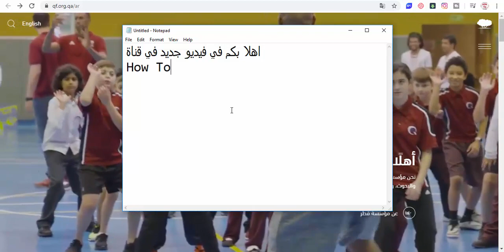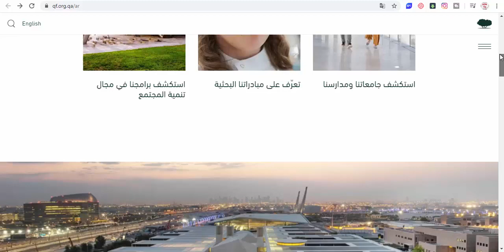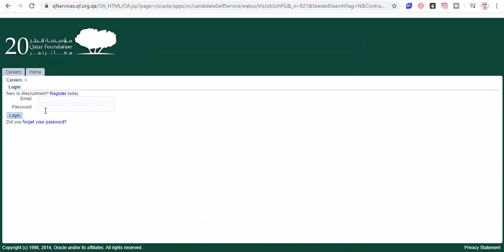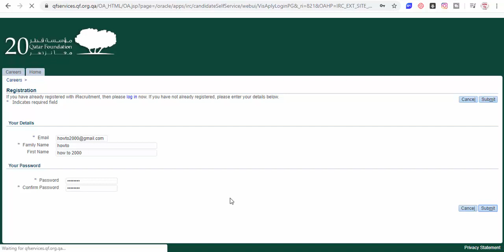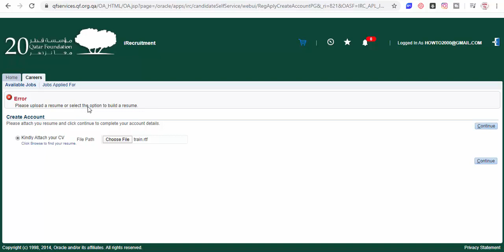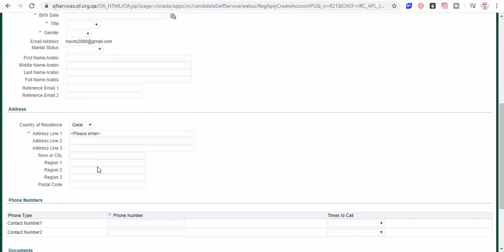كيف تتقدم لوظيفة في مؤسسة قطر Qatar Foundation